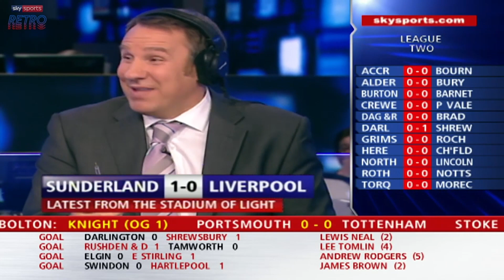JGR FC vs Capture the Custard - Final game of the season